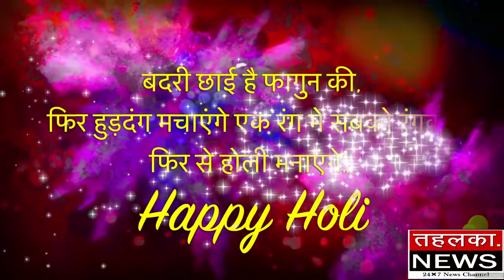happy holi 2020